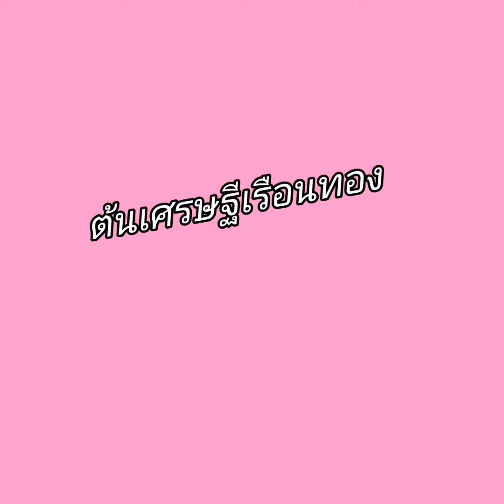EP20:การยกยอดต้นเศรษฐ​ีเรือนทองและหั่นข้อตา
การสาธิตอาจมีความรวดเร็วหากมีรายละเอียดไม่ครบถ้วนต้องขออภัย คอมเม้นท์​มาสอบถามได้ครับ ยินดีตอบทุกคำถาม